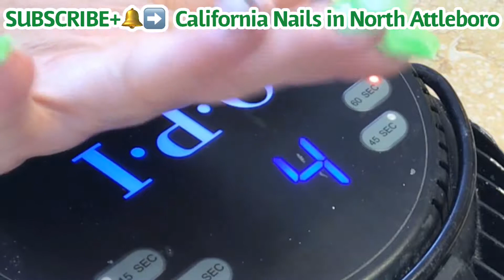HOW TO MAKE NEON GREEN NAILS & PALM TREE 🌴 DESIGNS/ TUTORIAL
California Nails in North Attleboro